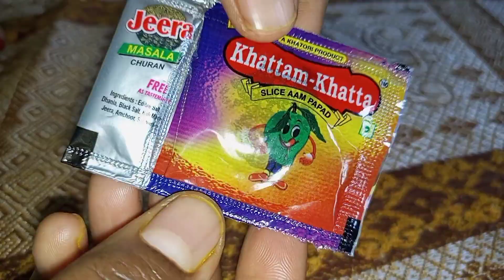आम पापड़ Mango Candy with Tangy Masala